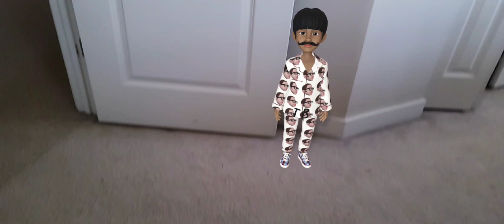I don't get money-short film (2023)